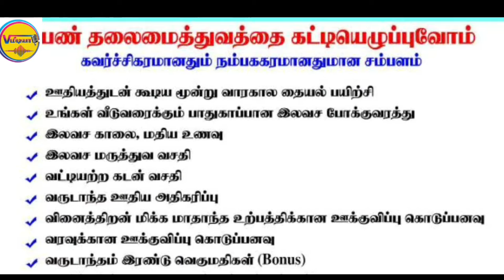சிங்கப்பெண்ணே - வீட்டு பணிப்பெண் உயர் பதவிக்கு முன்னேறிய கதை.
படிப்பு வராதென சிறு வயதில் வீட்டு வேலைக்கு பெற்றோரே விட்டனர். ஆனால் ஒமேகா லைன் தொழிற்சாலைக்கு வேலைக்கு ஒப்பரேட்டரா இணைந்த பெண் வேலையு படித்து, தனக்கு தேவையான கல்வியினை படித்து தற்போது வேலையில் முன்னேறி, வாழ்க்கையில் முன்னேறியுள்ளார்.

இவரது முன்னேற்றம் இவரை தாண்டி, இவரது குடும்பத்துக்கு கைகொடுக்கிறது. வீட்டு வேலையில் கஸ்டப்பட்ட சிறுமி, இன்று வாழ்க்கையின் சுகங்களை அனுபவிக்கின்றார்.

பெண்கள் இவ்வாறு வாழ்க்கையில் முன்னேற வேண்டும். அதற்கு அவர்கள் பணி செய்யுமிடம் சிறப்பாக அமைய வேண்டும். அப்போது அவர்கள்
முன்னேறுவார்கள்.

ஒமேக லைன் வவுனியா பெண்களை வழர்த்துவிடும் செயற்பாடுகளை செவ்வனே செய்கிறது.

வாழ்க்கையில் முன்னேற விரும்புகிறவர்கள் ஒமேகா லைனுடன் இணையலாம். அடி மட்ட தகமையிலிருந்து உயர்மட்டம் வரையிலான சகலவிதமானவருக்கும் வேலை வாய்புகள் காத்திருக்கின்றன.